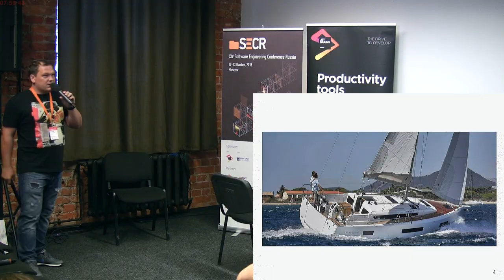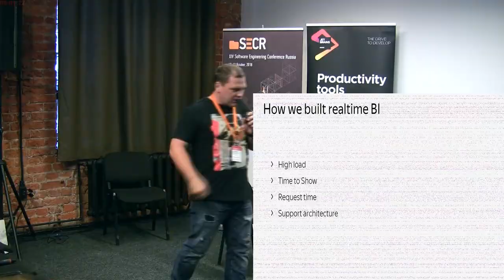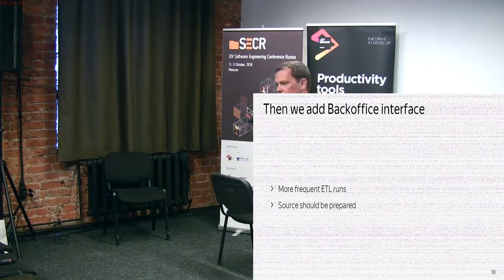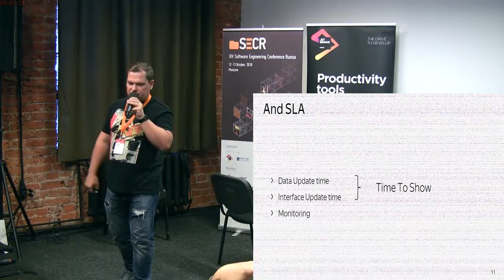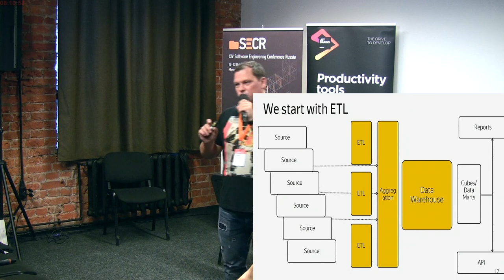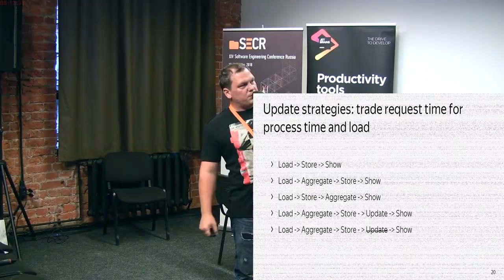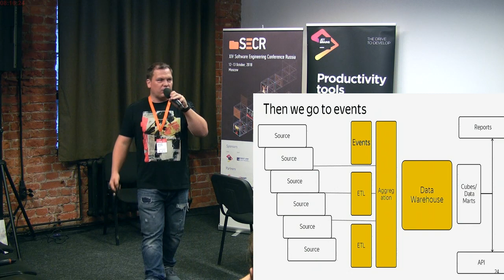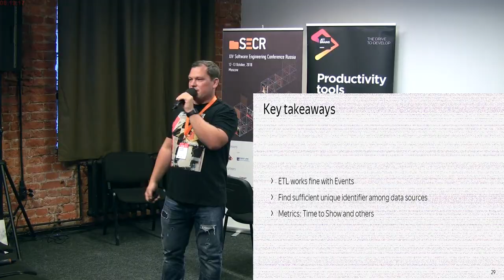Business Intelligence in microservice architecture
Business Intelligence in microservice architecture (Evgeny Vinogradov, SECR-2018)
* Евгений Виноградов

Talk will cover differences in BI development while entire compay goes to microservice arhitecture. I will cover some aspects of data warehouse and data mart development, also covering trands in this area wich become actual in our case.